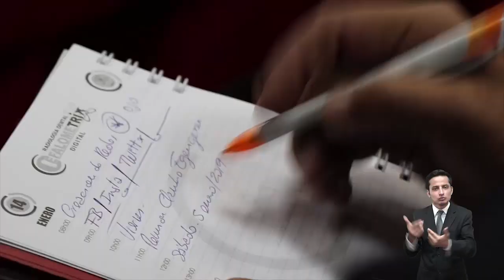Noticiero semanal 11/01/2019